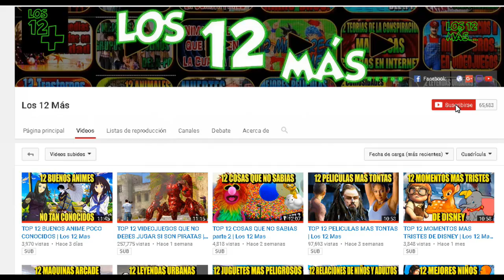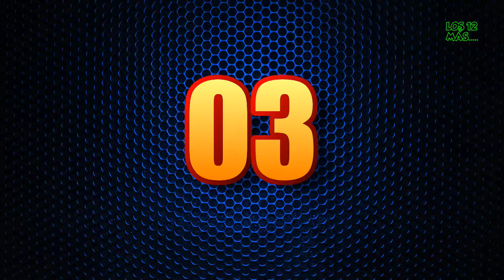12 películas donde ganan los malos | Los 12 Mas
Peliculas que no castigan al villano
¿No te pasa a veces que te aburren los finales de algunas peliculas de Hollywood? Ya sabes, donde el bueno derrota al malo y se queda con la chica. La vida real no suele funcionar así, así que muchas veces he disfrutado de películas donde el malo gana al final.
Aquí te dejo 12 películas donde ganan los malos

12 0:39
11 1:21
10 2:11
09 3:04
08 3:57
07 4:50
06 5:34
05 6:30
04 7:10
03 8:07
02 8:59
01 9:51

Si hablas otro idioma no olvides que puedes traducir estos videos.